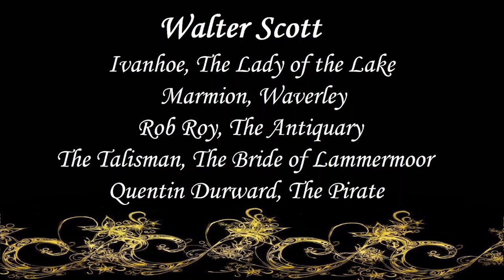Walter Scott | Audiobooks | Books | Free E-Books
Walter Scott
Ivanhoe